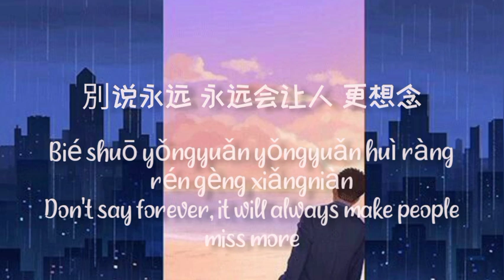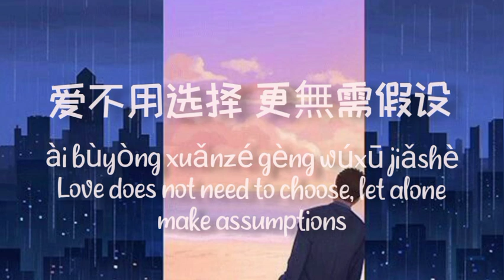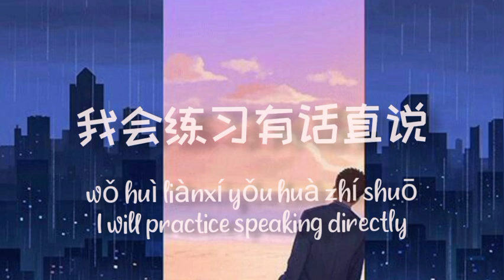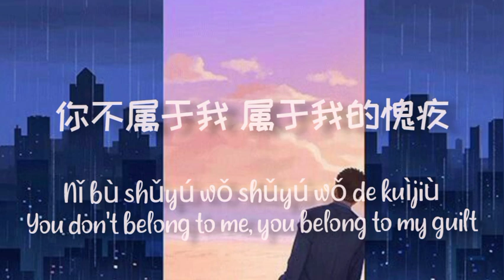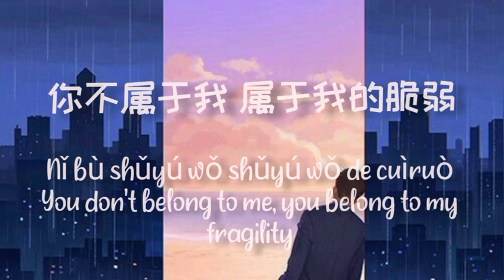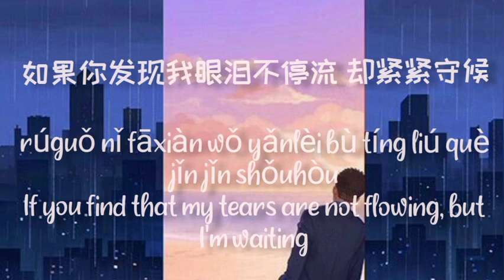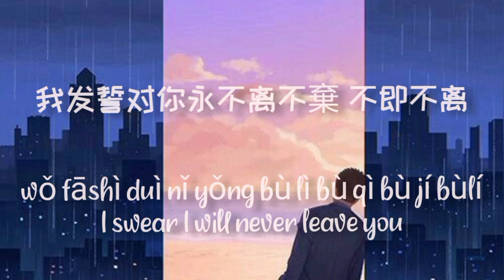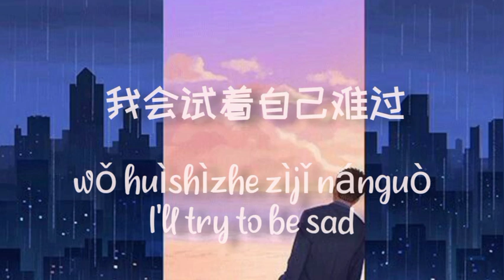You Don't Belong To Me Lyrics - Eric Zhou | Pinyin & Eng | (More than Blue TV Series Theme Song)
You Don't Belong To Me by Eric Zhou
More More than Blue TV Series Theme Song
周興哲